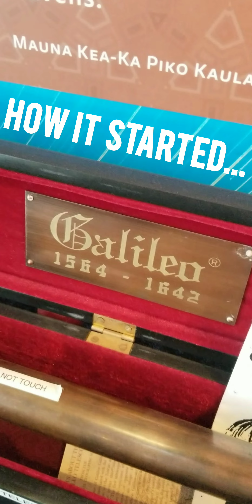Mauna Kea stargazing on the Big Island